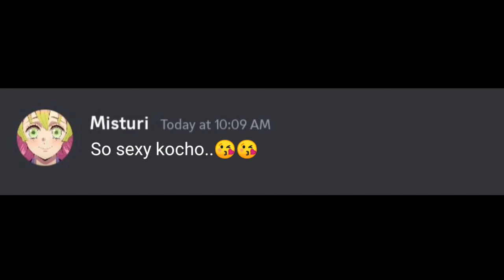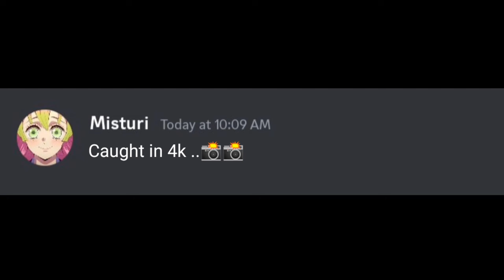DEMON slayer Discord Shinobu photo gallary Exposed 😍🥛🥛😳😍😍😥😍😍😥😳😏